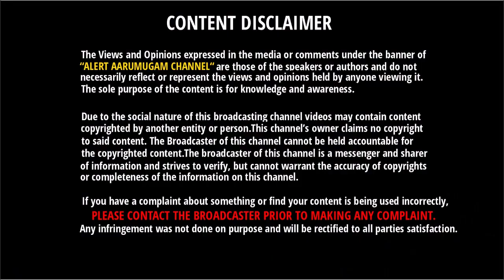இந்தியாவின் பாதுகாப்பான கார் - Maruti & Tata வேற லெவல் | Nexon & Breeza Crash Test Rating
இந்தியாவின் பாதுகாப்பான கார் - Maruti & Tata வேற லெவல் | Tata Nexon & Maruti Breeza Crash Test Rating